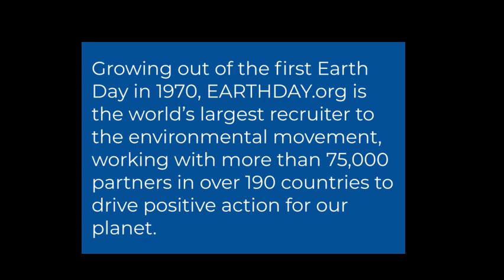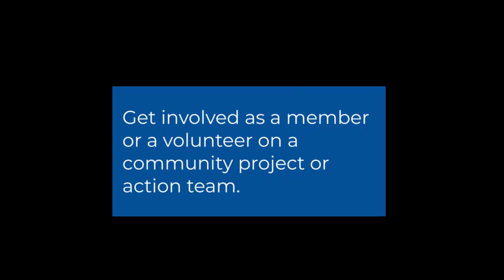Wellness Wednesday- Earth Day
​Today and every day you can take actions to help and celebrate the Earth. Here are some resources​ and local organizations working towards environmental protection and awareness.

Hoy y todos los días puedes tomar acciones para ayudar y celebrar la Tierra. A continuación, se muestran algunos recursos​ y organizaciones locales que trabajan por la protección y la conciencia medioambiental.